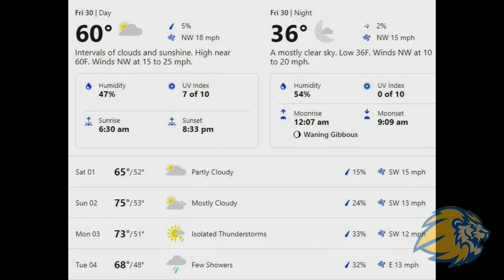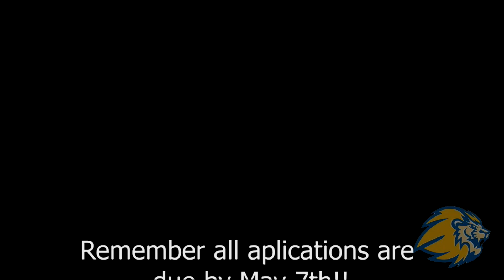SLHS TV 2 Friday Newscast 4.30.21